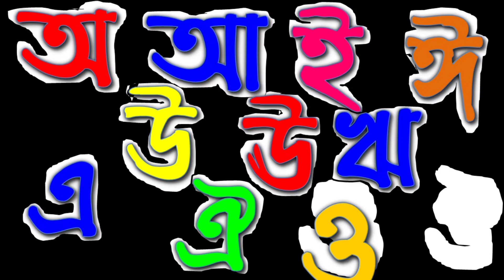শিশুপাঠ স্বরবর্ণ শিক্ষা//অ আ ই ঈ উ ঊ ঋ এ ঐ ও ঔ শুদ্ধ উচ্চারণ//Bengali Alphabet for Children 2021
বাংলা বর্ণমালা শিক্ষা অআইঈউঊঋএঐওঔ বাংলা বর্ণমালা স্বরবর্ণ ১১ টি বর্ণ শুদ্ধ ভাবে উচ্চারণ করে শিখানো হয়েছে